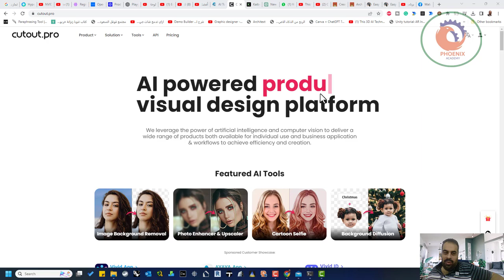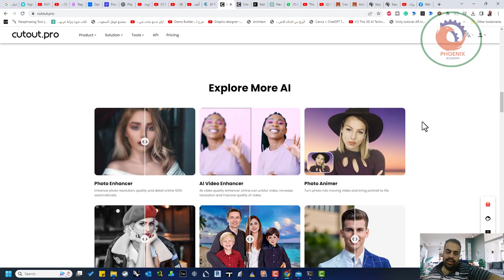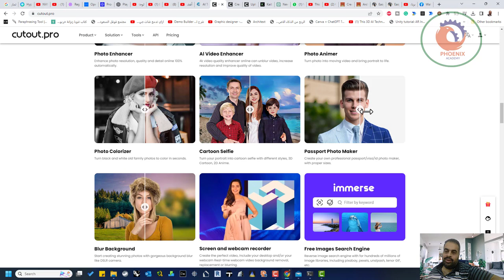منصة تصميم مرئي إبداعية مدعومة بالذكاء الاصطناعي cutout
❤️ روابط التواصل
✅ انستجرام